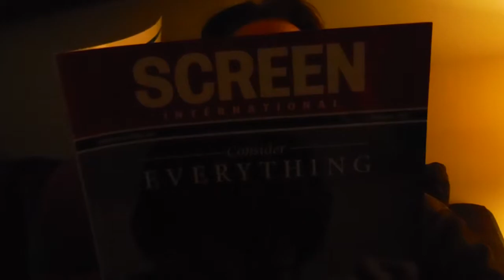DEREK LYONS ELSTREE 1976 A TRIBUTE TO RICHARD BONEHILL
My tribute to Richard Bonehill RIP and Elstree 1976. Enjoy and thanks!